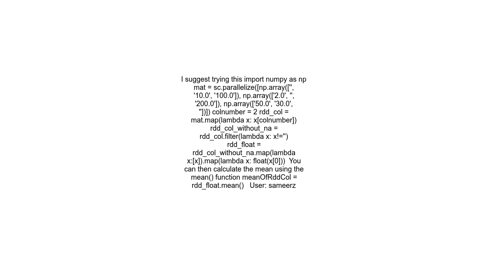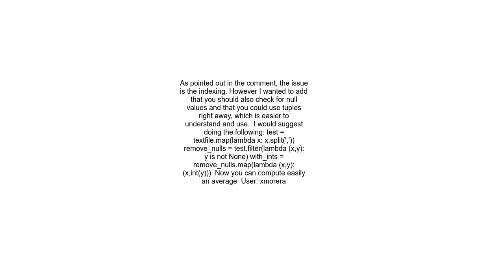Convert RDD values in KVP to integers in PySpark